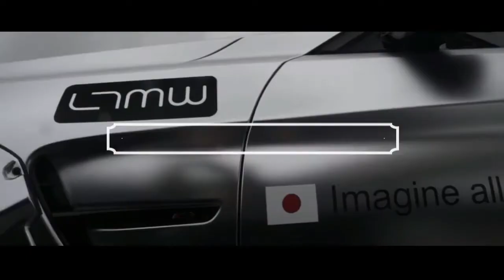Блатная музыка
►giorgi chxaidze